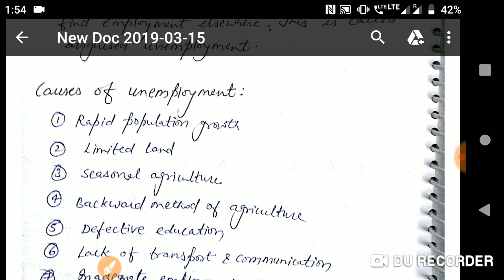Unemployment and its types || Social aspects of Engineering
Hi,
This is Mahipal IITian.We have launched a lecture series on the Social Aspects of Engineering to familiarize you from all the topics particularly from RPSC AEn exam point of view.

please j